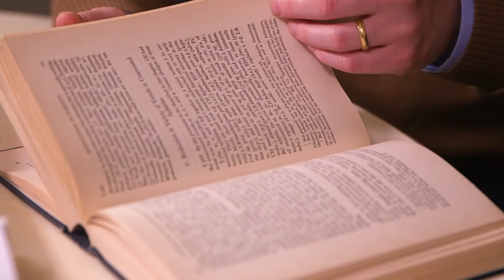Short Takes: Mining the Future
One in five students in the latest freshman class at the University of Arkansas are the first in their families to go to college. Providing a path to college for first generation and underrepresented students through mentoring, scholarship support and access is an important part of the university’s mission to ensure hard-working Arkansans have the opportunity to attend, succeed and graduate from college. It’s part of our core philosophy focused on one student at a time. This is the story of Lizbeth Juarez, an Honors College civil engineering major and former first-generation students Joshua Byron Smith, assistant professor in English and John English, dean of the College of Engineering.